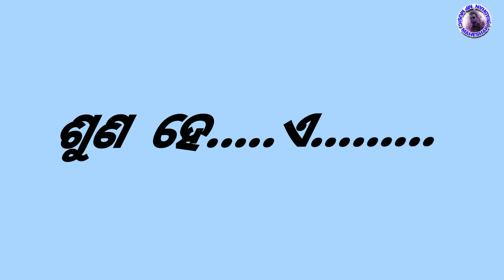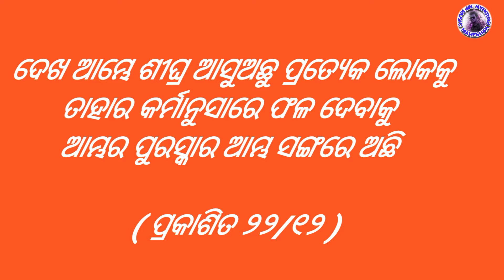Samaya sanikata _singer Hanak Digal _christian songs full video|| Maheshak Pradhan YouTube channel